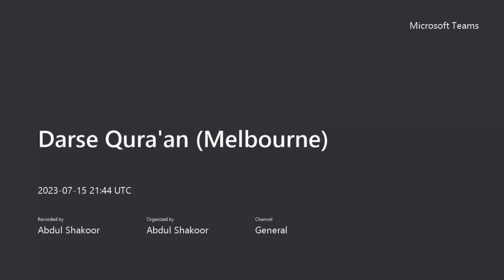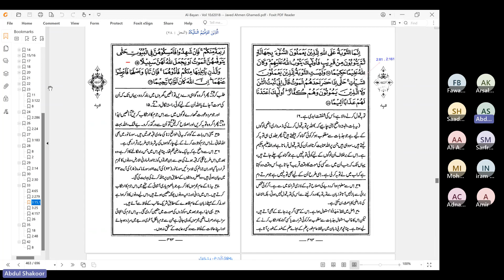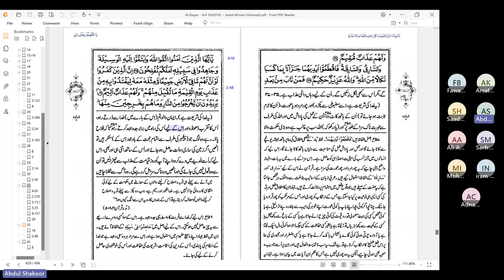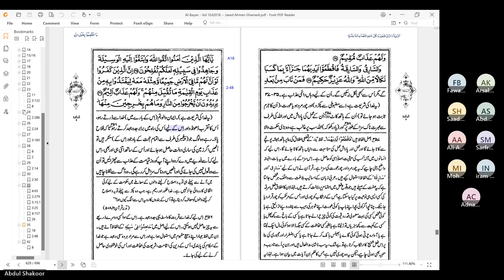5 Surah Al Ma'ida Verses 33 - 37, Al-Mawrid Australia - Melbourne Quran Class